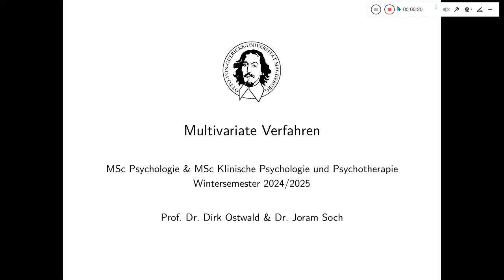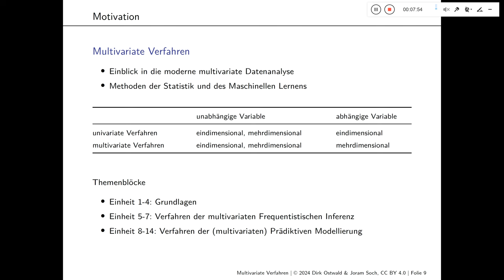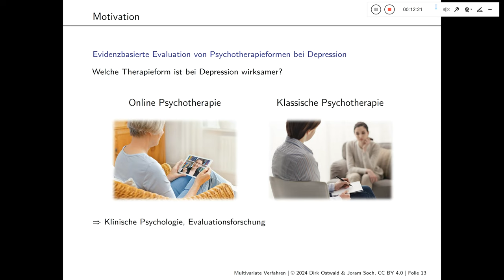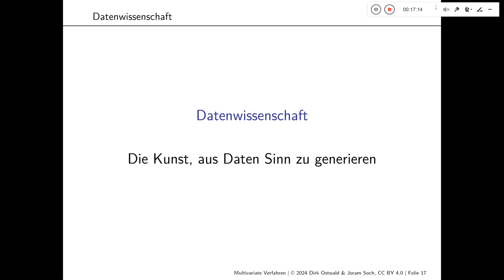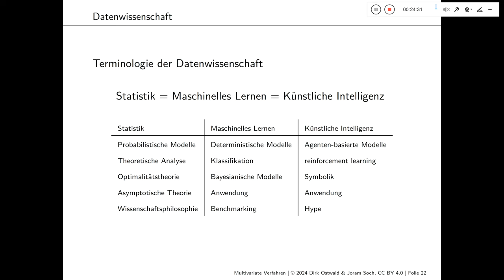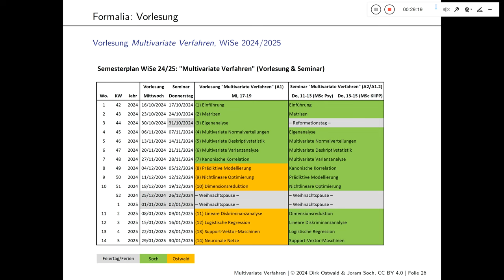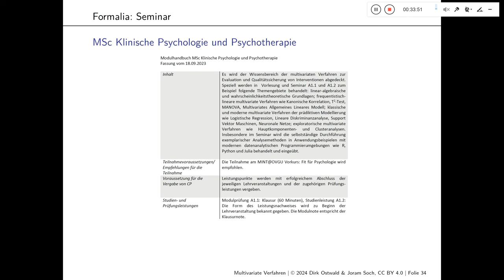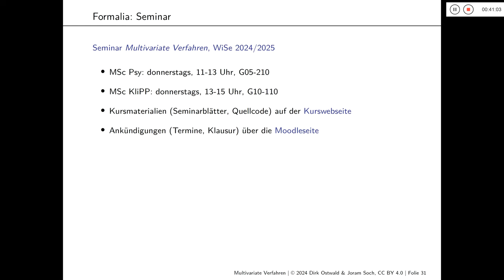(1) Einführung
Otto-von-Guericke-Universität Magdeburg
Wintersemester 2024/2025

Joram Soch
Vorlesung "Multivariate Verfahren"
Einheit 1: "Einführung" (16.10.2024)